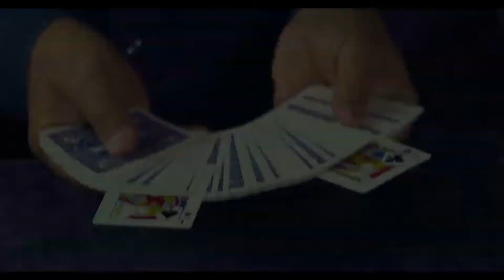Fire When Ready Trailer